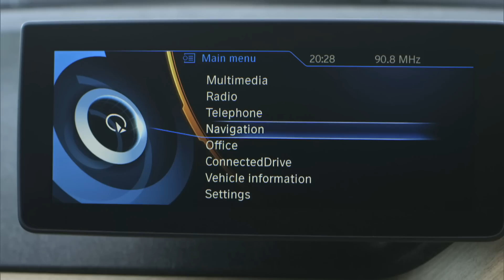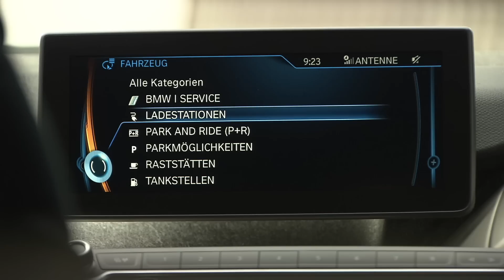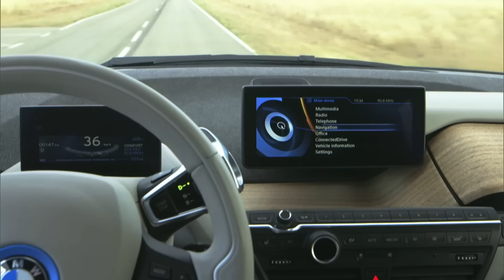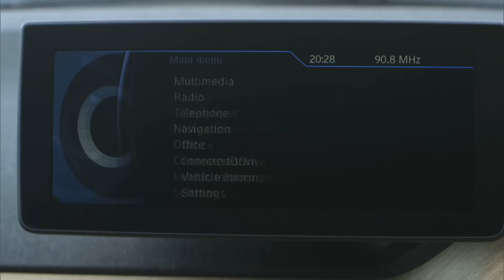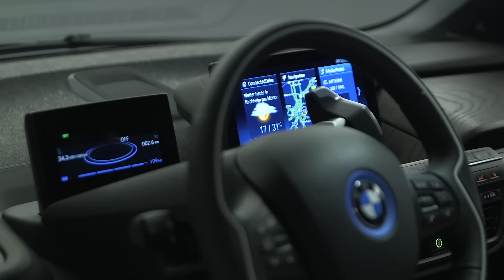BMW i3 Staff Car Update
Here at Transport Evolved the team has owned a plethora of different plug-in vehicles over the years ranging from a 1985 Volkswagen City Stromer and 1976 Enfield Electric through to modern EVs like the Chevrolet Bolt EV.

Earlier this year, Kate Walton-Elliott added another car to the fleet: a 2015 BMW i3 REX. Find out why she made the purchase -- and how her ownership experience has been thus far -- by watching the video above.